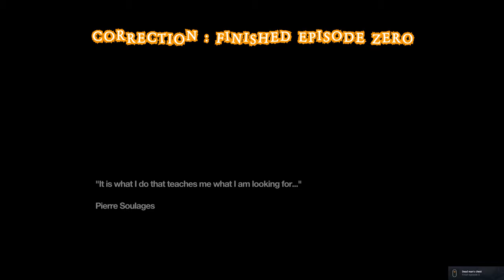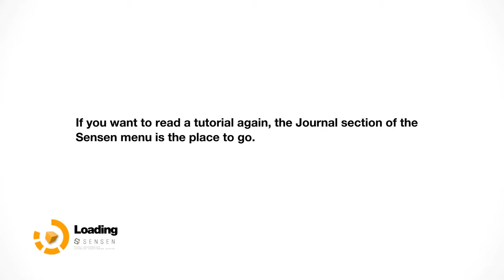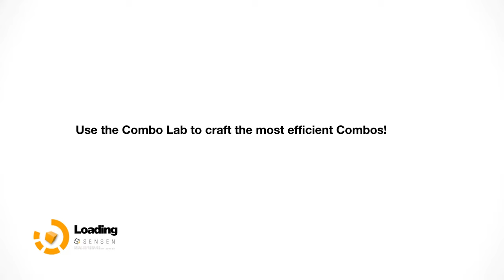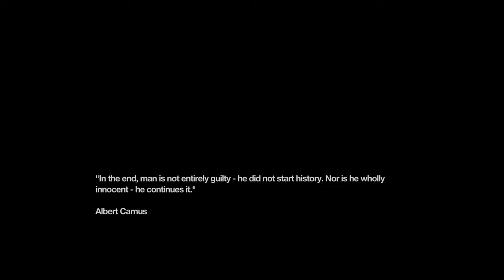Prison of Lost Memories || Remember Me Playthrough 01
Hey there, Back Burner Family, welcome back to another thrilling adventure! Today, we're plunging headfirst into the dazzling, futuristic realm of Neo-Paris as we embark on our unforgettable 'Remember Me' journey by Dontnod Games! Join me, Lolanoko, in this exciting episode as we find ourselves as a blank slate; our memories wiped clean! But fear not, because we're not alone—there's a mysterious voice guiding us through this memory prison. The big question is: Can we trust this enigmatic stranger, or are we being led astray on this mind-bending quest? Get ready to join me as we unveil the gripping mysteries of our own identity! It's a journey you won't want to miss! I am bringing you the full 'Remember Me' gameplay experience you've been waiting for. This isn't just a simple playthrough; it's a cinematic adventure where we'll explore every twist and turn of the story. From the beginning to the epic ending, we're in for a wild ride, all in glorious 60fps on PC. So, grab some popcorn, get comfy, and let's unravel the mysteries of 'Remember Me' together. Trust me; this is a game you won't want to forget.

Gameplay:
Welcome to our "Remember Me" gameplay walkthrough! Join us on this exciting journey as we step into the shoes of Nilin, a memory hunter with the extraordinary ability to remix memories in the captivating world of Neo-Paris.

In this playthrough series, you'll witness the game's innovative memory remixing mechanics in action. Follow along as we traverse the futuristic landscape of Neo-Paris, scaling its towering rooftops and delving into its hidden secrets. You'll get a front-row seat to the heart-pounding combat encounters, where we'll customize our combos using the Combo Lab to adapt to every situation.

But it's not just about the gameplay. "Remember Me" boasts a rich and thought-provoking storyline that we'll experience firsthand. We'll dive deep into the narrative's twists and turns, exploring themes of identity, control, and the consequences of tampering with memories.

Throughout the series, you'll witness us confront various enemies and challenges, showcasing the strategic gameplay required to overcome them. From memory remixing puzzles to intense battles, every moment promises excitement and intrigue.

So, if you're a fan of action-packed adventures set in immersive, dystopian worlds, this gameplay walkthrough is for you. Share your thoughts and strategies in the comments below, and let's embark on this memory-altering journey!

🧠 Innovative Memory Remixing: We'll explore the mind-bending mechanic that allows players to change characters' perceptions by altering their memories. It's a gameplay experience like no other.

🌆 Neo-Paris: Discover the beautifully crafted, futuristic world of Neo-Paris, from its sprawling rooftops to its hidden underground passages.

🎮 Combat System: Dive into the fast-paced, combo-based combat system that lets you customize your fighting style using the Combo Lab.

📖 Storyline: We'll dissect the thought-provoking narrative that delves into themes of identity, control, and the consequences of technology.

👾 Enemies and Challenges: Learn about the various adversaries you'll encounter and the strategic gameplay required to overcome them.